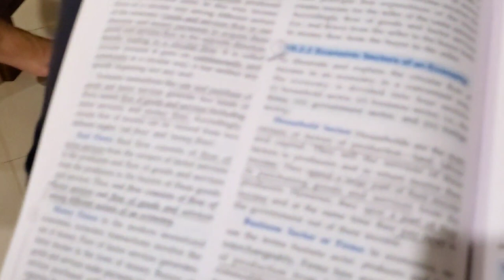FULL DAY OF EATING FOR LOSING BODYFAT AS A COLLEGE STUDENT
India/Hindi